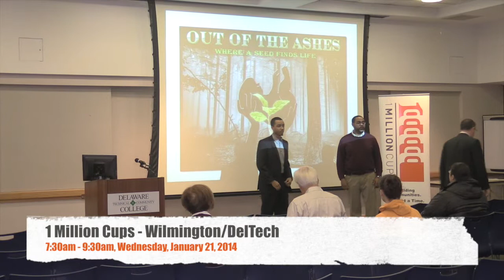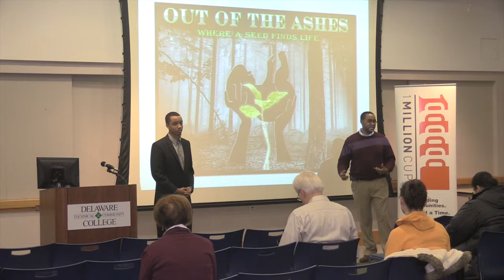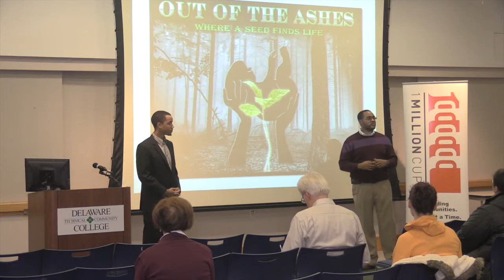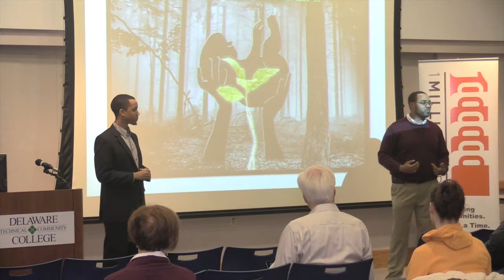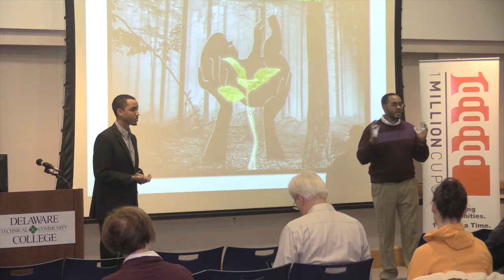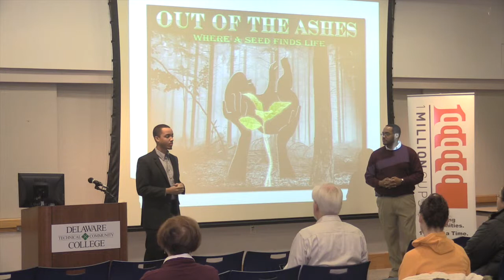1 Million Cups DTCC- Wilmington, DE | Out of the Ashes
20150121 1million cups 1 720p
Coley Harris and Ahmaar Melton